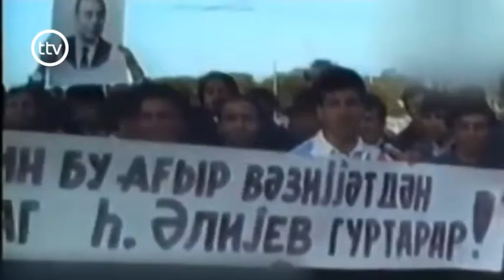16 oktyabrin tarixi